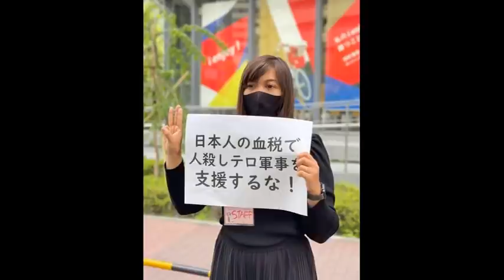Sipai Hotu Liante Leh Mihausa Thiltithei Tangkawpten Buaina Karah, A Rukin Rangkachak Khur An Lai